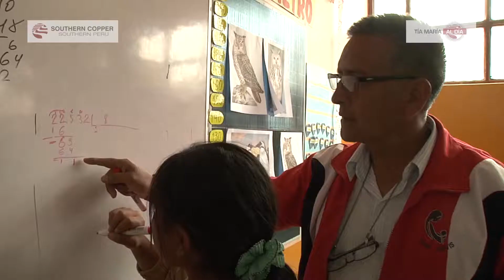TÍA MARÍA AL DÍA: VALLE UNIDO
¿Qué es Valle Unido? Es un equipo de profesionales instalado en el valle de Tambo, para llevar a cabo el relacionamiento social del proyecto Tía María.